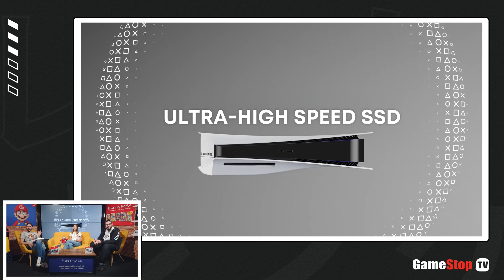I titoli più richiesti della settimana! (12 Apr. 2023)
Tutti i mercoledì ore 15:00 una nuova puntata della GS TV!